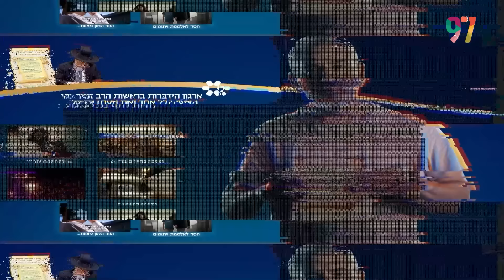חשיפה🛑🛑 כוכב הפטריוטים ינון מגל עומד לדין וחושף את הסנגור שייצג אותו‼️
חותמים על שטר שותפות אישי יחד עם הרב זמיר כהן וזוכים לקחת חלק בזכויות העצומות של הרב זמיר וארגון הידברות
הזדמנות של פעם בשנה לזכויות שילוו אותך לנצח נצחים